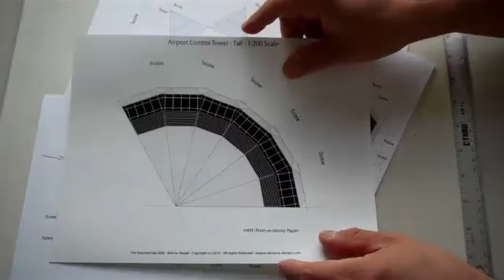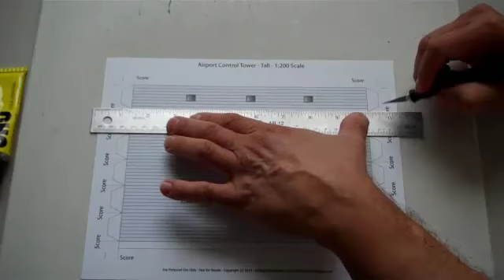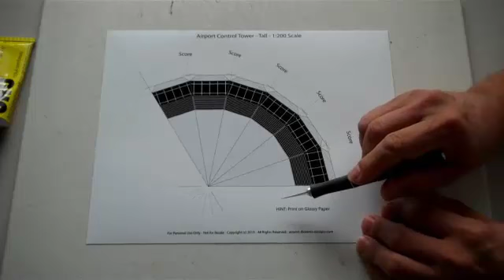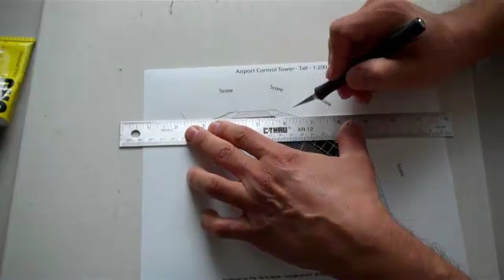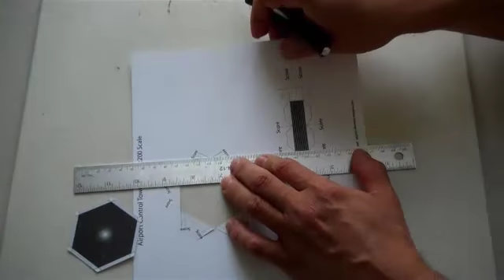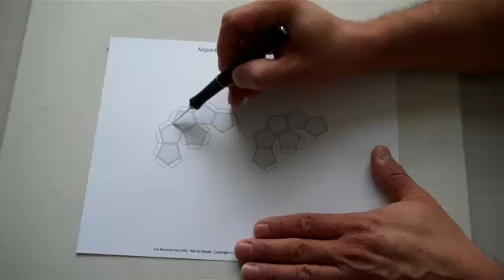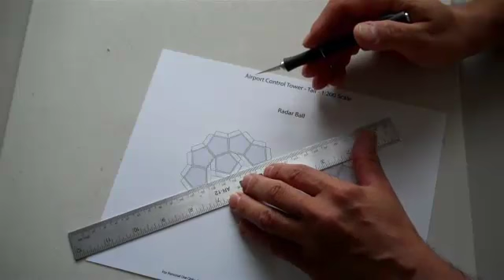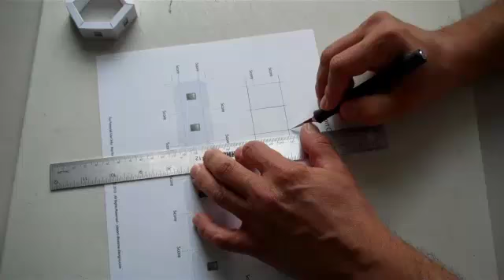How to Build a 1:200 Scale Model Airport Control Tower - Tall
- This video will show you how to build a 1:200 scale Miniature Airport Control Tower.